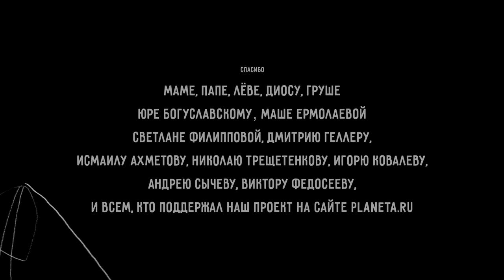Un jour si blanc de Vasily Chirkov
Et la maison, et le jardin, et la vieille bassine rouillée, et le vent, tout a son mystère et son âme. Les enfants savent le sentir. Le film "Un jour si blanc" espère en peindre la magie.

Animation. 6’
Réalisateur - Vasily Chirkov
France. Canada. Russie

Prix / Sélections
45ème ISSF de Clermont-Ferrand (France) - Short Film Market Picks label. Black Movie Film Festival (Suisse) - mention spéciale du jury Payot Petit Black Movie. 27th Open Russian Festival of Animated Film in Suzdal (Russie) - prix de la critique. 16th Big Cartoon Festival (Russie) - meilleur film d’animation professionnel. Sapporo ISFF (Japon). Plein la bobine (France). 24th Belo Horizonte ISFF (Brésil) 28th Encounters Film Festival (Royaume Uni). Animadeba (Espagne). 18th Seoul Independent Animation Festival (Corée). Providence Children's Film Festival (Etats-Unis). Chilemonos IAF (Chili). PIAFF 2024 (France). 34ème Festival  Ciné Junior (France). 43ème Anima Bruxelles (Belgique)